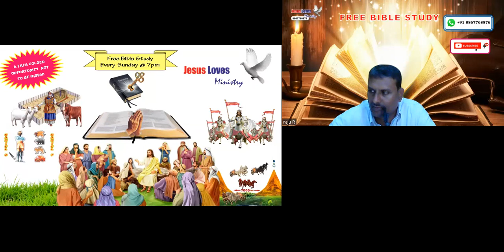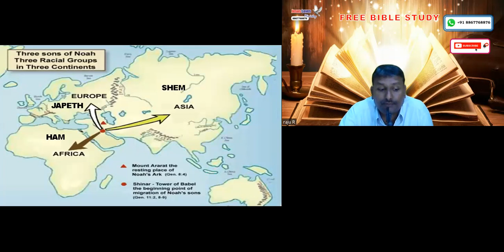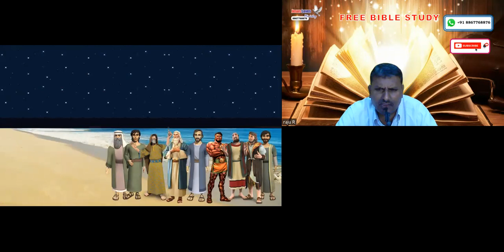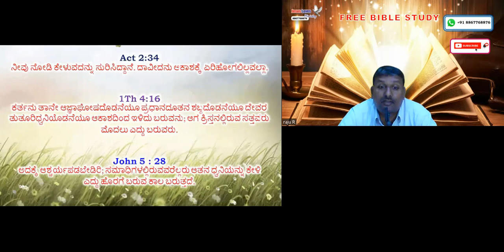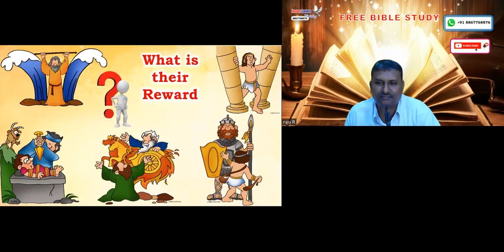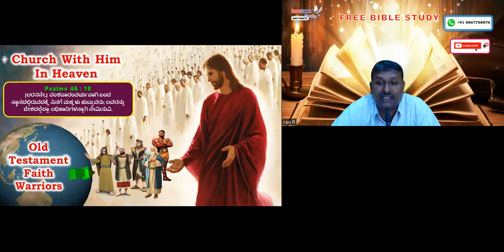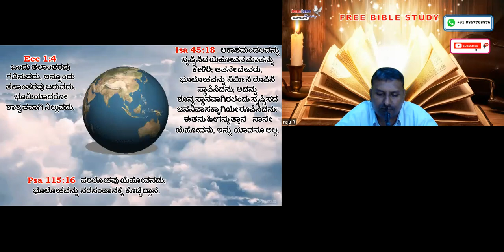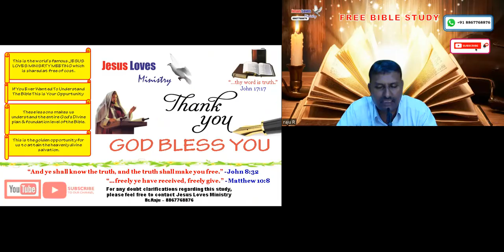3 World Part- 2 - Free Kannada Bible Study - Br Raju - 8867768876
3 World Part- 2 - Free Kannada Bible Study - Br Raju - 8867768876 - Jesus Loves Ministry